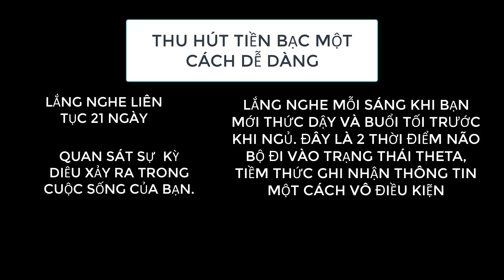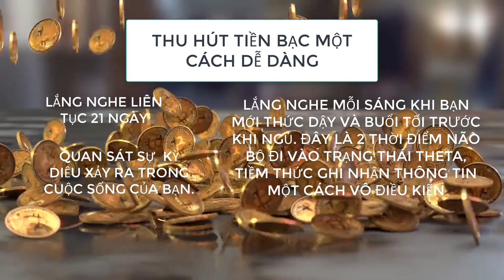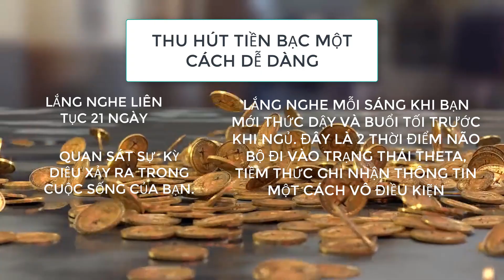Thần chú thu hút tiền bạc dễ dàng - Nghe mỗi ngày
Bài học cuộc sống ý nghĩa

Kênh bài học cuộc sống tổng hợp những bài học cuộc sống, bài học giá trị cuộc sống, những bài học cuộc sống ý nghĩa.

Cuộc sống là chuỗi những sự việc, tình huống và câu chuyện khác nhau xảy ra mỗi ngày, có những câu chuyện vui, chuyện buồn,… nhưng mang đến cho mỗi người những trải nghiệm và bài học mới. Những bài học mà ta rút ra được từ những câu chuyện đời thường giúp cho chúng ta trưởng thành hơn, trở thành con người hoàn thiện hơn về chân thiện mỹ với những tư duy đạo đức đúng đắn.

► Luật hấp dẫn thu hút tiền bạc (toàn bộ các bài thiền)